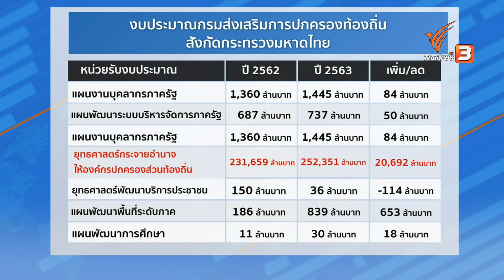เปิดเส้นทางใช้จ่ายงบฯ “มหาดไทย” เพิ่ม 25,000 ล้านบาท